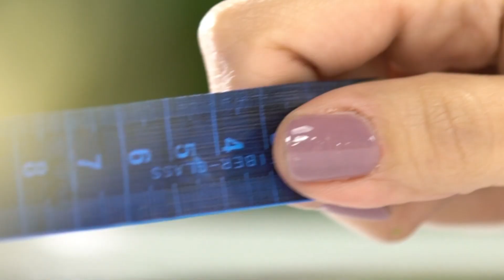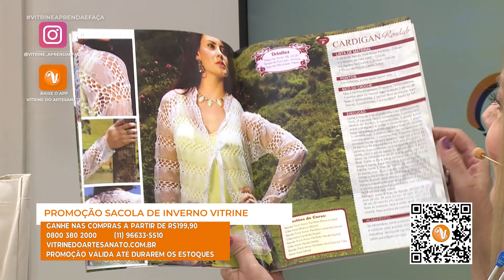Vitrine Aprenda e Faça | Casaquinho para bebê em tricô com Claudia Maria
Nesta aula a Talentosa artesã Claudia Maria, irá nos ensinar o passo a passo de um lindo Casaquinho para bebê em tricô!🤩❤

📌Lista de Materiais:

1 novelo fio Mais Bebê Círculo
Agulha para tricô n° 3.5
Agulha para tapeçaria
3 Botões
Tesoura